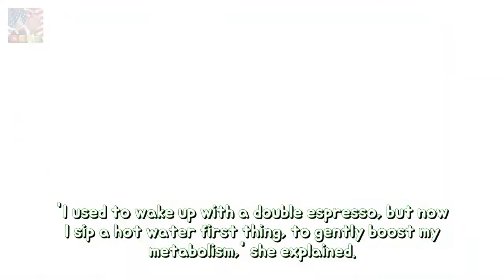Elle Macpherson about what he sherbet in accordance with continue to be healthful all Breaking News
Supermodel Elle Macpherson has revealed what she drinks during Christmas In order to stay healthy the model is a fan of filtered water herbal teas and more She often plumps for green vegetable juices and chai lattes in the afternoon The 53-year-old explained how she avoids alcohol at parties - she doesnt drink By the time Christmas rolls around prioritising our health isnt often at the forefront of peoples minds.

© My video is in accordanc